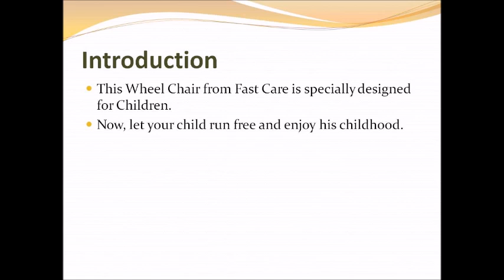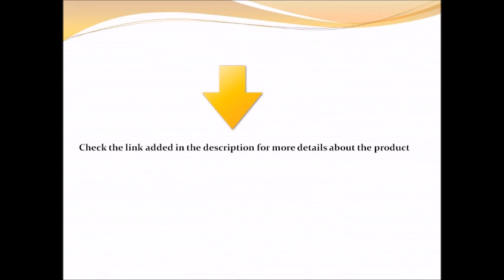Wheelchair for Children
1) Wheelchair for Children of all age groups.

2) Designed to keep the Children Safety

3) Easy to Move Around

4) Suitable for Indoor and Outdoor Usage

5) Braking System to keep Children Safe

Home Delivery is available Across India with 5 Hours Delivery in Bangalore.